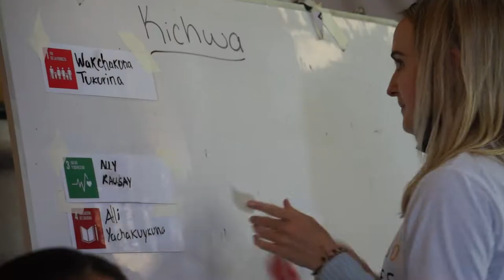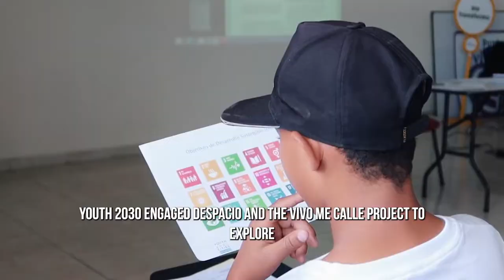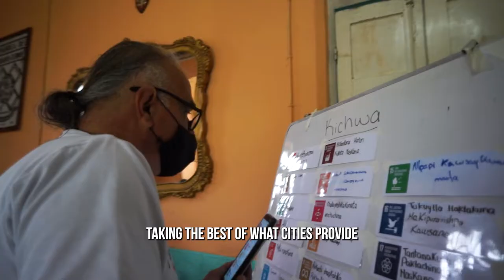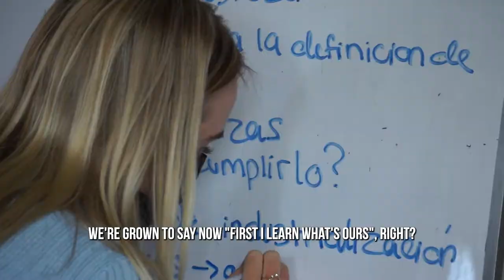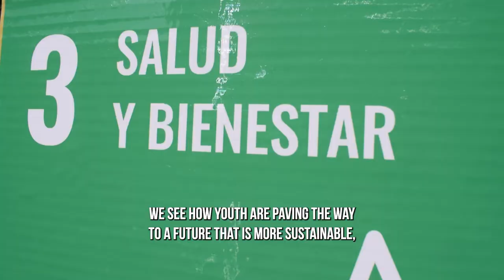Youth 2030 Cities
Youth 2030 Cities is a youth-led sustainable urbanization initiative of UN-Habitat and Fondation Botnar's Healthy Cities for Adolescents (HCA) program that aims to strengthen youth voice and participation by building the capacity of young people to create sustainable cities and towns within the framework of the Sustainable Development Goals (SDGs).

The SDGs were adopted by the United Nations in 2015 as a universal call to action to end poverty, protect the planet, and ensure that by 2030 all people enjoy peace and prosperity. The localization of the SDGs, meaning their achievement through local action, is a key focus of Youth 2030 and UN-Habitat as the agency responsible for urban sustainability for the UN system.

In its pilot phase, Youth 2030 Cities is taking place in cities in six countries – Cali, Colombia; Quito and Otavalo, Ecuador; Accra, Ghana, Jaipur and Bhubaneshwar, India; Dakar and Thiès, Senegal, and Da Nang, Vietnam. The initiative is being implemented through HCA and UN-Habitat partners in each of the countries. Through research, training workshops, collection of youth promising practices, development of digital tools and youth forums, Youth 2030 Cities aims to support and empower youth to achieve sustainability within their communities. Youth DeclarACTIONs developed in each city through this process will be presented by the youth to promote intergenerational dialogue and youth-led solutions in a final global DeclarACTION at the 11th World Urban Forum in June 2022.